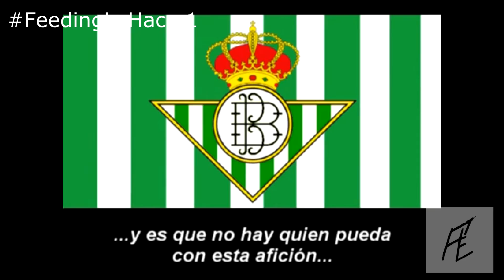FeedingLoHace · 1 // ¿Pizza, Huevo, CocaCola?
Hola Enemies y bienvenidos al principio de nuestro fin, FeedingLoHace, la sección de nuestra vida en lo que hacemos lo que nos pedis... disfrutad...
ShoutOut a Carlos.A, que nos ha acompañado como cámara durante esta terrible experiencia